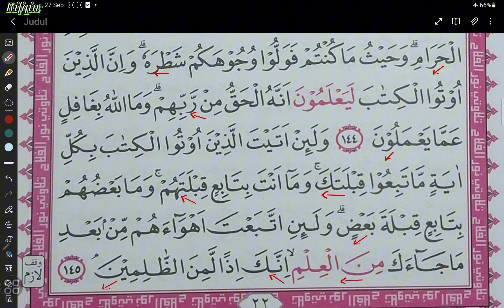Ngaji Al Quran Mudah - Surah Al Baqoroh Ayat 142 - 145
Di video ini kita belajar ngaji Al quran mudah, surah al baqoroh ayat 142, membaca murottal dengan 3 nada, yaitu datar, naik dan turun. Semoga bermanfaat, aamiin

Bagi saudaraku yang ingin menonton lebih banyak lagi video2 di channel ini, maka ada baiknya ikut bergabung dengan cara tekan tombol Subscribe di bawah video atau tekan link di bawah ini :

Dan jika tidak ingin ketinggalan video2 baru selanjutnya, maka tekan juga loncengnya, terima kasih